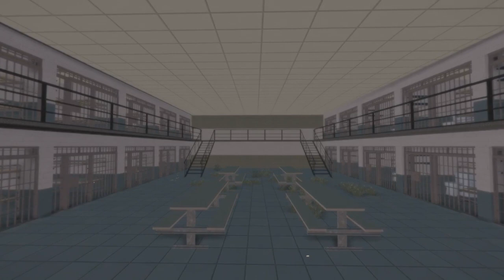Arma 3: Takistan Life 2030 - Web Trailer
This is a segment of the web trailer for Takistan Life made by Project Phoenix. The new Arma 3 Life server has an array of new features for civs, cops and medics. The server will be a unique Arma 3 roleplay server that is set in Takistan in the year 2030. The map is custom made by Project Phoenix and is a true work of art.

TeamSpeak - ts.projectphoenix.eu

Filmed and Edited by Vincent Cargill
           Project Phoenix Owner